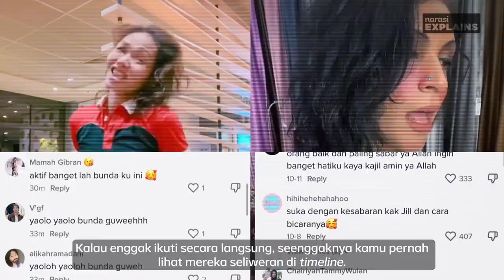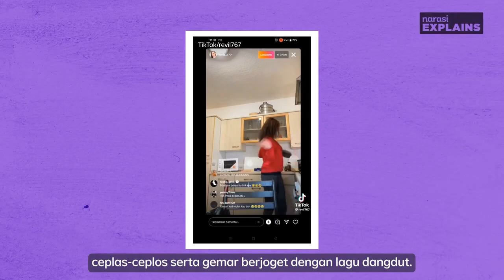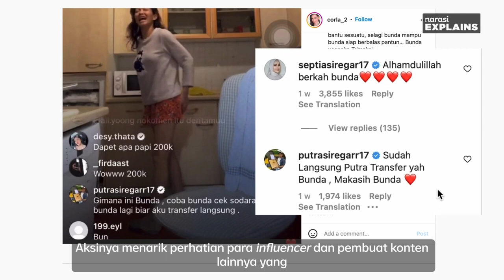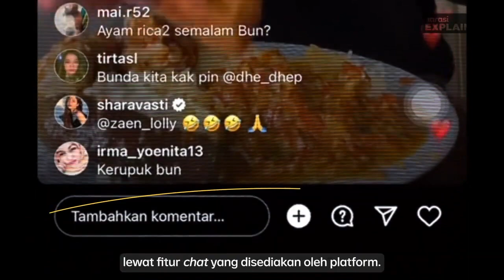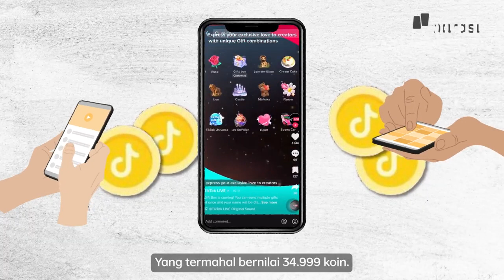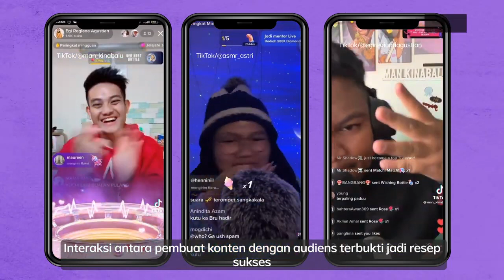Bunda Corla Sawer Cuan Menggiurkan ala Live TikTok Narasi Explains